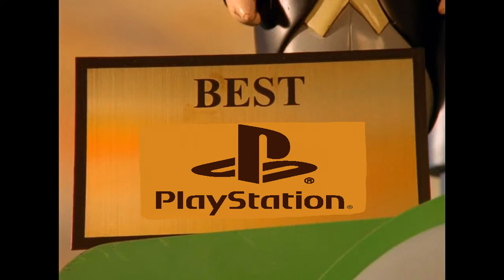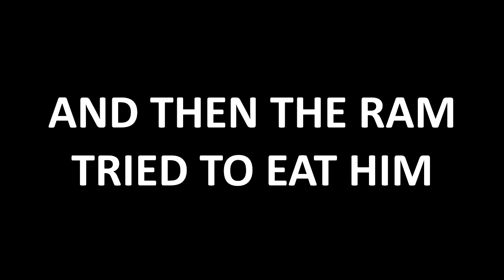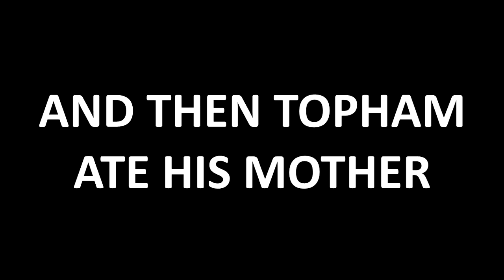Sodor Goes Baa Baa Batshit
Been a while since I did a Thomas YTP, eh? Yes, this was the one I was referring to in the last video's description. Hope you all enjoy it lol